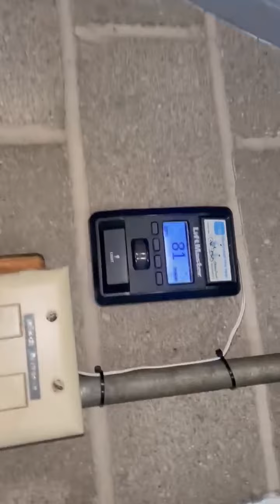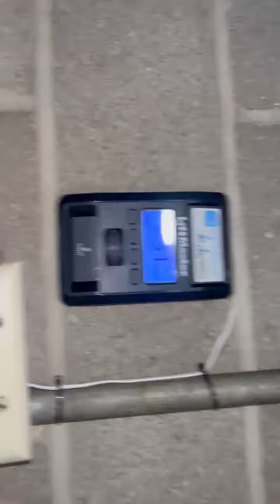raccoons raccoon viral fyp shorts short reels reel funny nature funnymoments funnyracoon